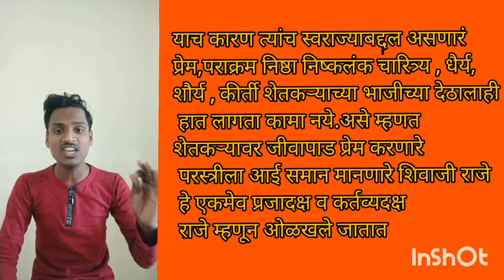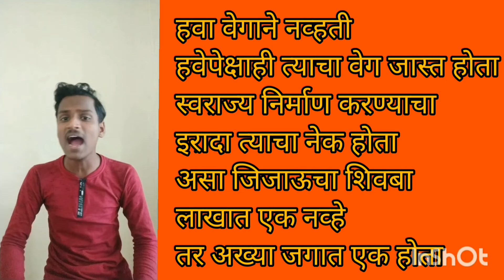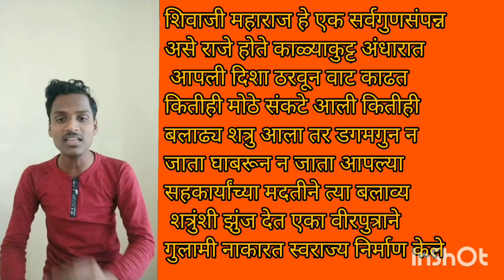शिवजयंतीनिमित्त अंगाला काटा येईल असे दमदार भाषण || SPEECH ON SHIVAJI MAHARAJ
Shivaji Maharaj Powada with Lyrics - Me Shivajiraje Bhosale Boltoy | Marathi Song | Mahesh Manjrekar
O Raje - Me Shivajiraje Bhosale Boltoy | Shivaji Maharaj Marathi Songs | Sukhwinder Singh
Veer Shivaji | वीर शिवाजी | Episode 122
अब तक का सबसे मोटिवेशनल वीडियो | Chattrapati Shivaji | Case Study by Dr Vivek Bindra
Tale of The Great Maratha - Chhatrapati Shivaji Maharaj | Shivaji Jayanti
Chatrapati Shivaji Maharaj status🚩⛳Chatrapati Sambhaji Maharaj status✨maratha status💪 STATUS BRAND⚜️
Shivjayanti Coming Soon Whatsapp Status | New Shivaji Maharaj Status 2021 | 19 February Special
Shivjayanti comming soon status 🚩 Chatrapati Shivaji Maharaj WhatsApp status 🙇👑| Shivjayanti 2021

Shivjayanti Special Nonstop Dj Songs 2021 | Shivaji Maharaj Dj Gani | Shivjayanti Dj Remix
trending🔥Shivjayanti Video Editing In Kinemaster 2021 | Shivaji Maharaj Banner Video Editing
|| Chatrapati Shivaji Maharaj Jayanti Status|| Shivjayanti WhatsApp Jayanti 2021|| 19 February 2021
शिवाजी महाराज चारोळ्या/Shivaji Maharaj Marathi Charolya/शिवाजी महाराज शायरी मराठी/शिवजयंती 2021
Shivaji Maharaj Nonstop Song Dj Remix 2021| Shivaji Maharaj Dj Song| Shivaji Maharaj Gani
शिवाजी महाराज मराठी भाषण/shivaji maharaj marathi bhashan/shivjayanti bhashan marathi 2021/शिवजयंती
Veer Shivaji | वीर शिवाजी | Episode 135
Faizal Shaikhe tiktoker, Faisu Friend | Insult of Chhatrapati Shivaji Maharaj's Fort
Veer Shivaji | वीर शिवाजी | Episode 134
Veer Shivaji | वीर शिवाजी | Episode 133